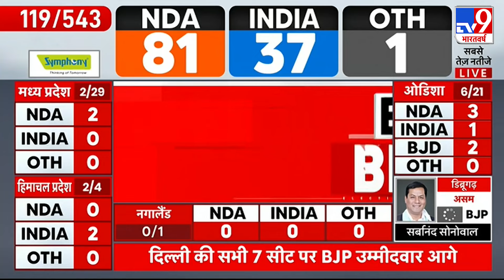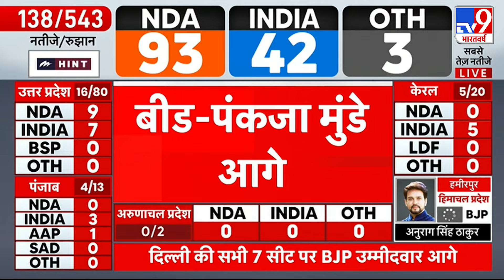Lok Sabha Election Result 2024: Rampur से BJP आगे | NDA vs INDIA| PM Modi vs Rahul Gandhi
Counting of votes for Lok Sabha elections 2024 is going on. This is not the final result yet. There is still some time left for the election results to come.

लोकसभा चुनाव 2024 के वोटों की गिनती जारी है. ये अभी फाइनल रिजल्ट नहीं है. चुनाव के नतीजे आने में अभी कुछ समय बाकी है. लोकसभा चुनाव के सबसे तेज नतीजों के लिए बने रहिए टीवी9 भारतवर्ष पर.